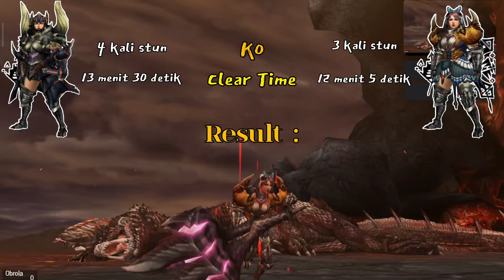MHP3RD | jangan sampai salah pick skill ya gess 😊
Yo Hunters, Welcome, lets having fun 😊
Terimakasih untuk semua dukungannya selama ini, semoga bisa saling menghibur dan menghargai satu sama lain yaaa 😊

Mungkin ada yg mau bagi " rejeki hehe (Semoga diganti berlipat ya gess) 😊 aamiin ya rabbal'alamin